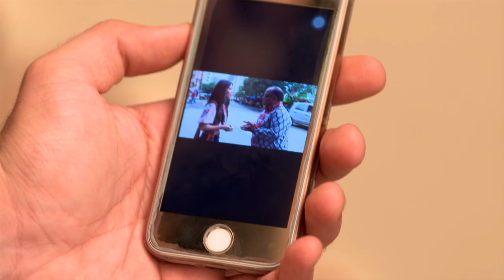STAR Priyamanasam 41 TD 06 10 17